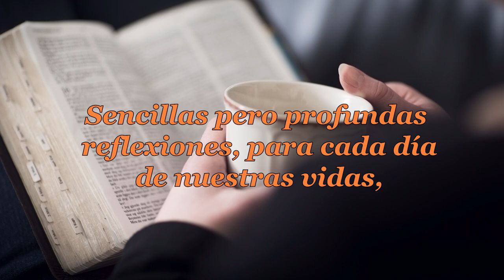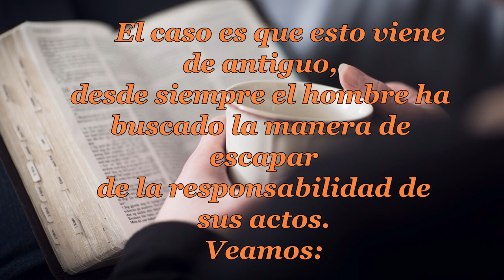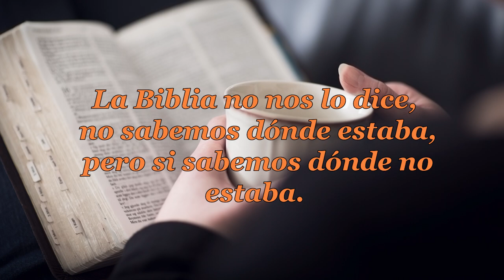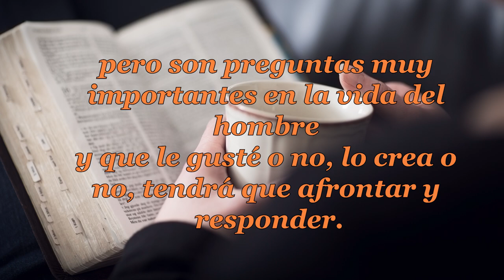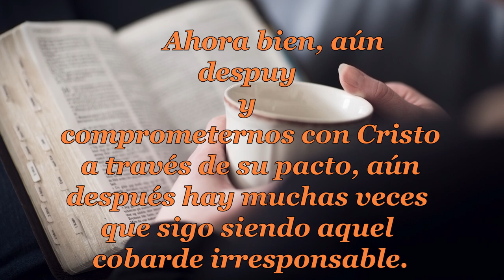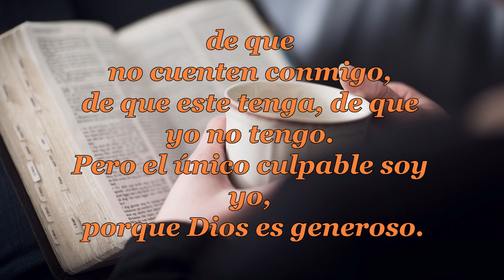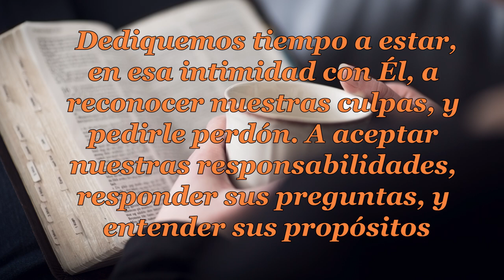073 LA CULPA